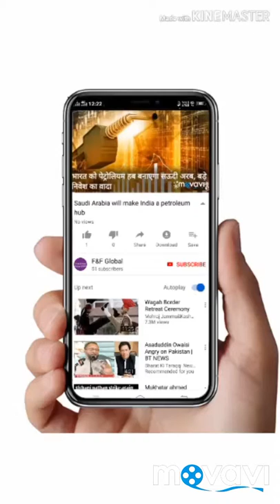Equally in Jim Luc Sexy looking Sarah Ali Khan